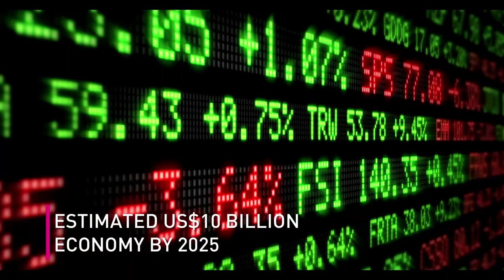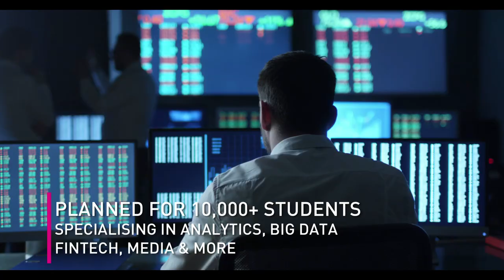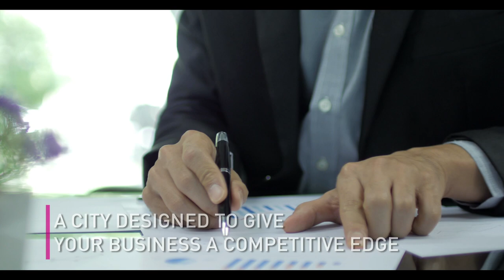Palava Business District | Lodha Group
Introducing the all-new Palava Business District. This grand office district is the future of corporate offices with 7 million square feet of office space and it will support more than 1,00,000 jobs. Palava City is already a bustling city with more than 1 lakh residents. It has its own grade A manufacturing and logistics facility. Being close to the JNPT port and the upcoming airport Palava provides the best connectivity to the growing businesses. Palava City - India's no.1 smart city - is envisioned to build a thriving $10 billion economy. Visit Palava City to brighten the future of your business.